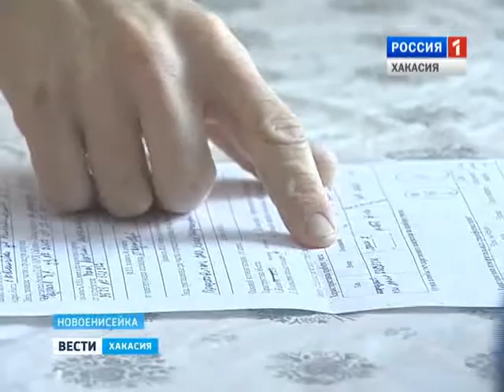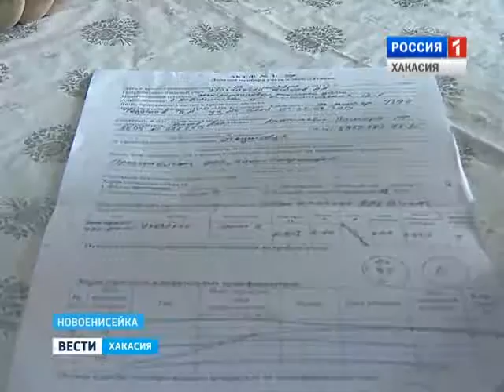Дом с довеском. 19.01.2016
В Новоенисейке строители вместе с домом оставили погорельцам долги за электричество в несколько тысяч рублей.
Проблема там, где её не ждёшь. В Новоенисейке Бейского района  многодетная семья погорельцев до сих пор не может оформить документы на новый дом. Камнем преткновения стали долги строителей, доставшиеся в наследство новоселам.